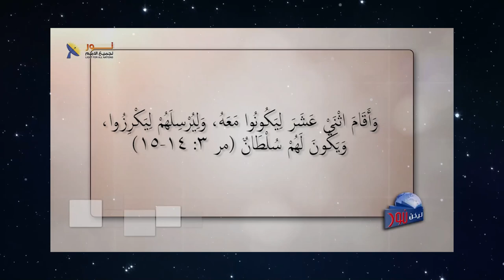614 رسالة سلطان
رسالة سلطان